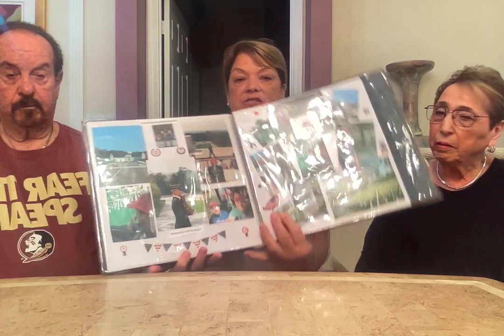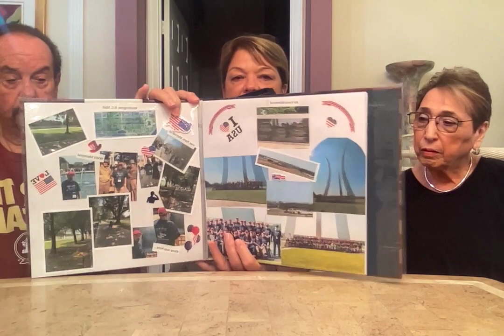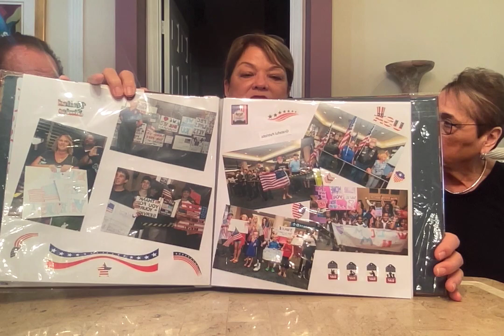IGOT Communities Interview with Ed & Arlene Marcus - Honor Flight 2022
Join us as Ed tells his remarkable and moving story about the Honor Flight of 2022